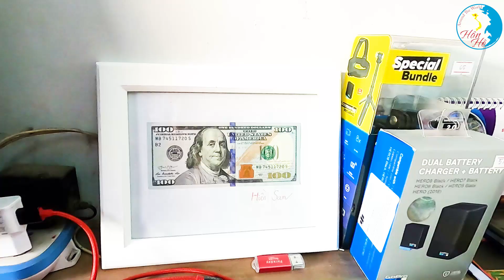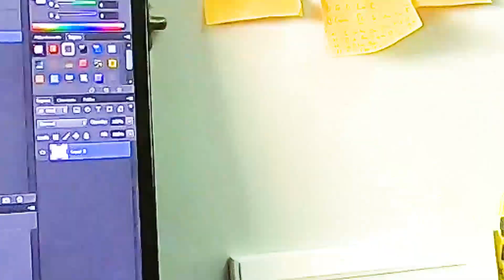#6. Nhận Tiền Từ FAN Nước Ngoài Và Tâm Sự Về Kênh HT troll | Hân Hô | HH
ĐÂY LÀ MÓN QUÀ Ý NGHĨA VÀ CHO HÂN VÔ VÀNG ĐỘNG LỰC ĐỂ BƯỚC TIẾP CON ĐƯỜNG YOUTUBER PHÍA TRƯỚC, CHÂN THÀNH CẢM ƠN !
M.N có bất kỳ ý kiến đóng góp thì hãy liên lạc theo thông tin bên dưới, chân thành cảm ơn m.n !